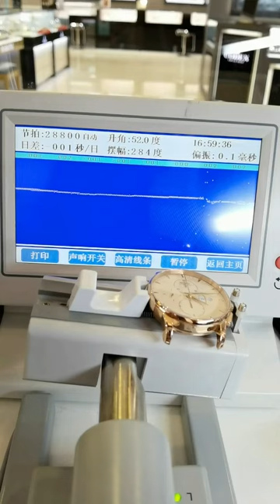Mido watch repair and maintenance Chongqing Ruichen Watch Repair Co , Ltd xnjywas kibq c